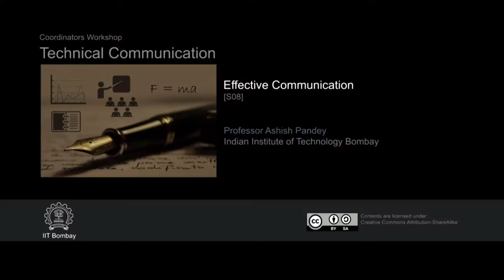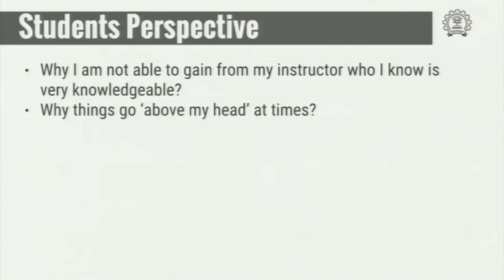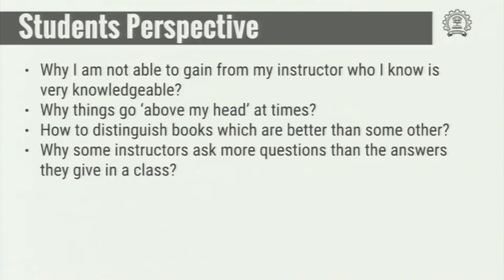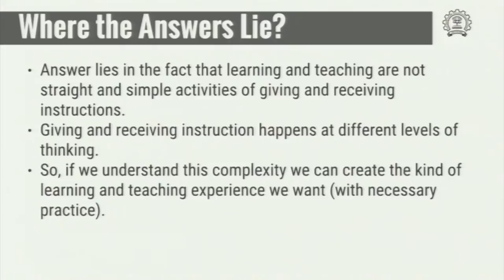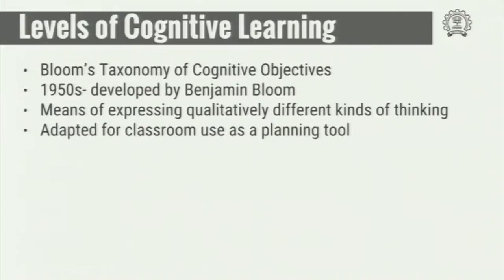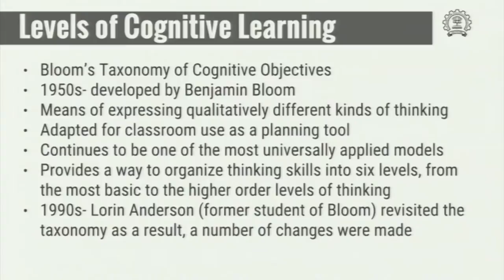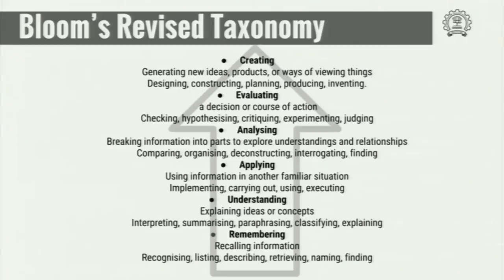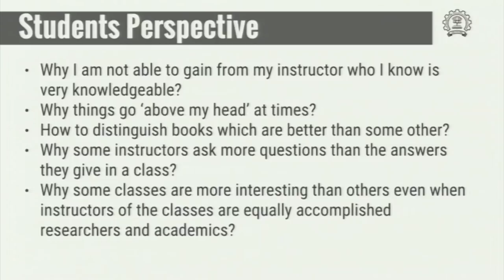TC C S08 Effective Communication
This is 8th session of Technical Communication workshop arranged for Coordinators. It was delivered by Prof. Ashish Pandey from IIT Bombay.

In this session he talked about Effective Communication. He also talked about Levels of cognitive Learning and Bloom’s Revised Taxonomy and gave a demonstration on it.